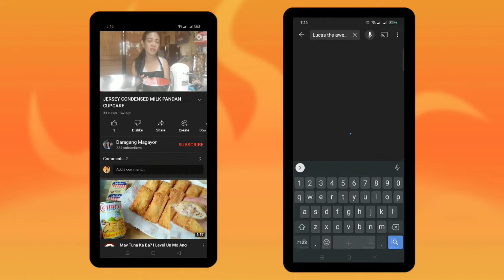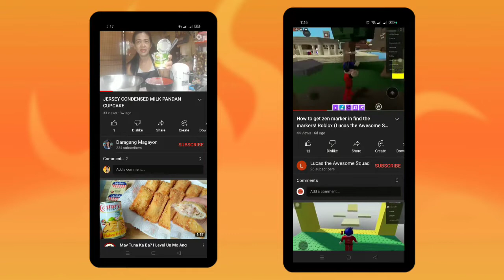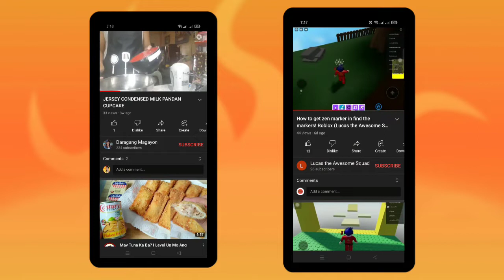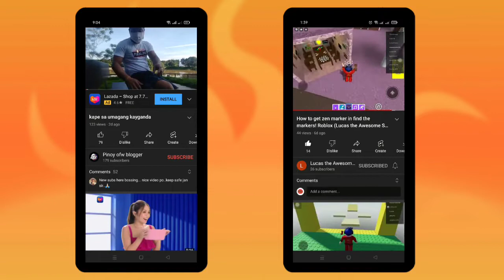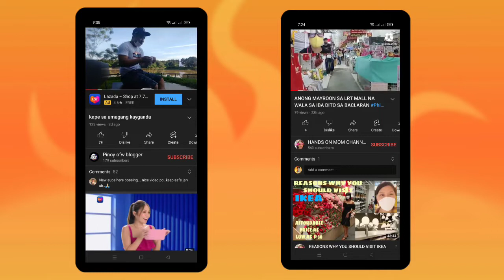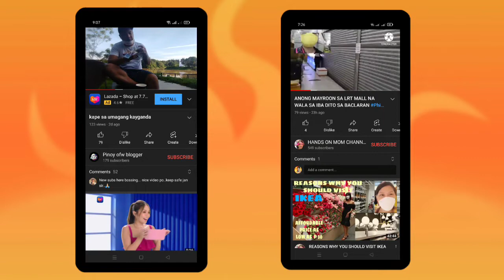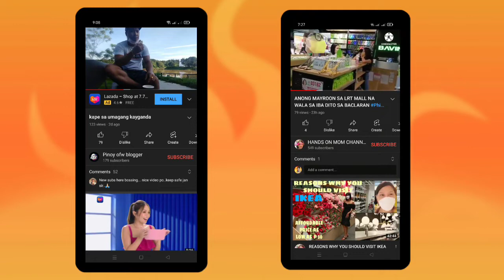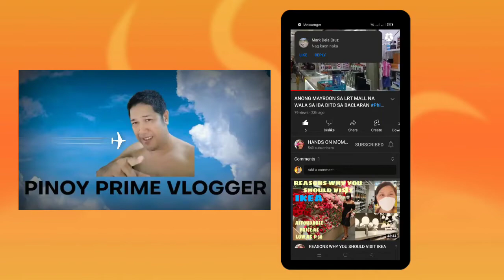PPV0003 PAANO DUMAMI SUPPORTERS MO? MAKIPAG DIKITAN KA